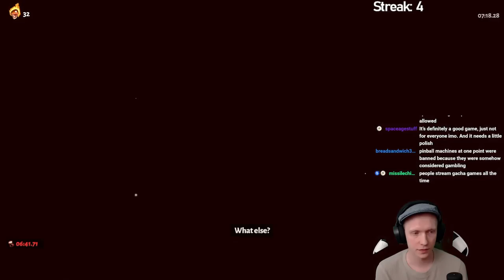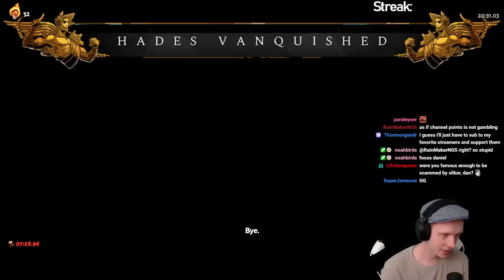BACKSTAB CAST OP? Use This Hera Bow Build For Easy Wins! | Hades